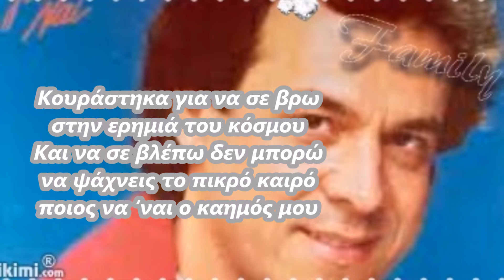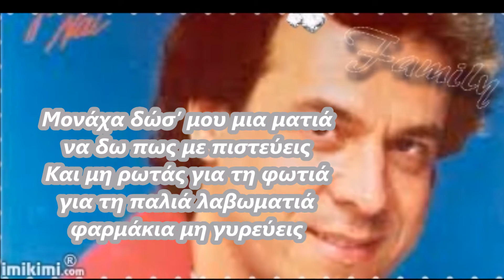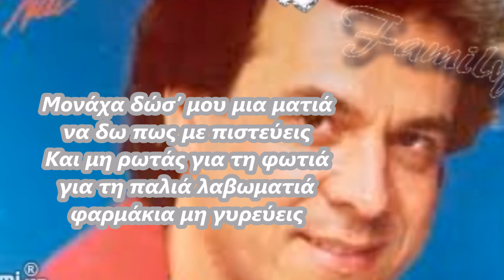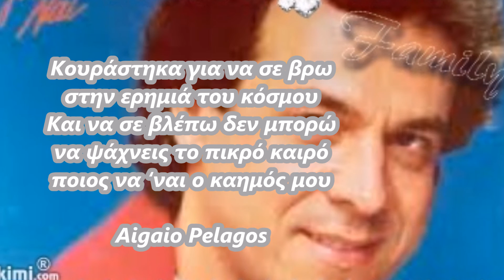Κουράστηκα μεσοστρατής - Γιάννης Κατέβας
Στίχοι:
Πάνος Φαλάρας
Μουσική:
Γιάννης Κιουρτσόγλου
 1. Γιάννης Κατέβας

Κουράστηκα μεσοστρατίς
και δε μου δώσαν χέρι
Μα εγώ δε θέλω να σκεφτείς
ποιος ήταν φίλος ποιος ληστής
ποιος κράταγε μαχαίρι

Κουράστηκα για να σε βρω
στην ερημιά του κόσμου
Και να σε βλέπω δεν μπορώ
να ψάχνεις το πικρό καιρό
ποιος να ‘ναι ο καημός μου

(R)
Μονάχα δώσ’ μου μια ματιά
να δω πως με πιστεύεις
Και μη ρωτάς για τη φωτιά
για τη παλιά λαβωματιά
φαρμάκια μη γυρεύεις